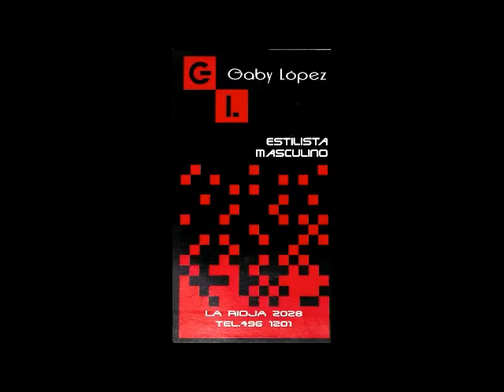"VOX POPULI" con Julio y Mabel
Todo lo que sucede en Mar del Plata te lo cuentan Julio y Mabel en Vox Populi por el canal de TRAINING TIME TV. Hoy el puerto, la seguridad, los barrios, un leon en un estacionamiento, box, automovilismo,,,, y mucho mas. No te lo pierdas... Grabado el 30.4.13.